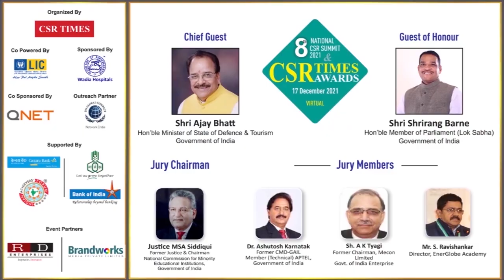8th National CSR Award Winner | Future Generali India Insurance Co. Ltd.